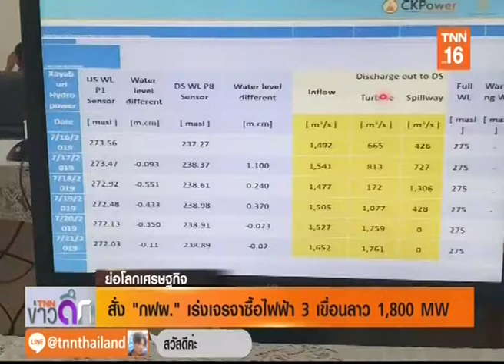ไทย◆★泰国 21AUG19 📈 💸 📉 1⃣6 📎3 🌎 ข่าวเศรษฐกิจ 🌍 Economic News 🌏 经济新闻 ❝ย่อโลกเศรษฐกิจ❞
Thanks 👏💐👩 คุณ นิรัชญา หมอนทอง 💐👩 คุณ อังคนางค์ ใหม่มงคล 🏆TNN 📺 16🌷👍谢谢
📺 ติดตามรับชมรายการ ❝TNN ข่าวดึก❞ / ❝ย่อโลกเศรษฐกิจ❞ รายการสดได้ทุกวันจันทร์ - อาทิตย์ เวลา 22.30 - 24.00 น.